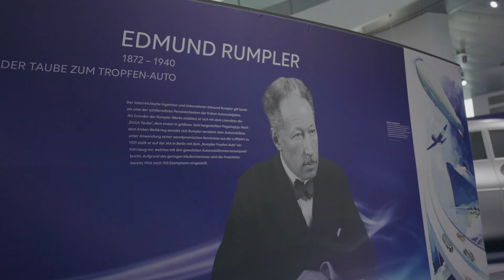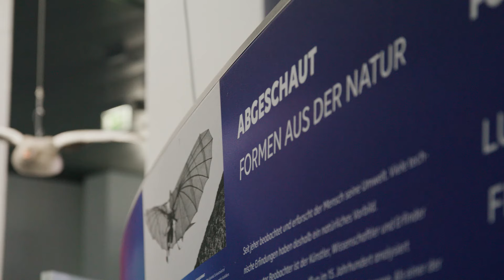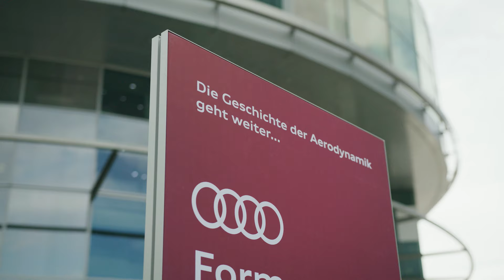Ausstellung „Windschnittig“ Audi museum mobile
Jetzt wird es windschnittig im Audi museum mobile: Erlebt in unserer aktuellen Sonderausstellung eine Zeitreise durch die Geschichte der Aerodynamik.

Das Thema der Sonderausstellung könnte aktueller kaum sein, denn mit der Elektromobilität ist die Aerodynamik erneut stärker in den Fokus der Fahrzeugentwicklung gerückt.

In unserem Clip nehmen wir euch mit auf eine spannende und windschnittige Reise durch die Automobilentwicklung.